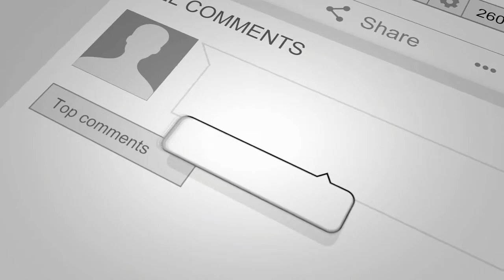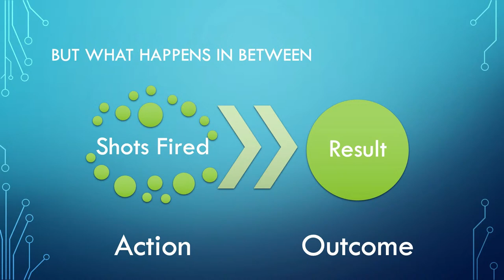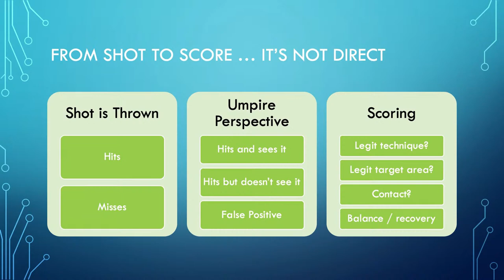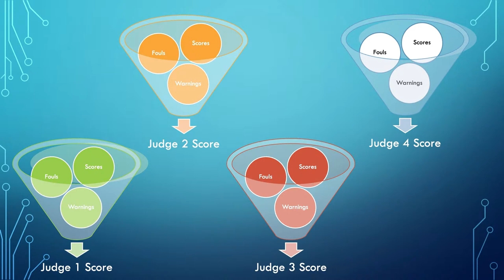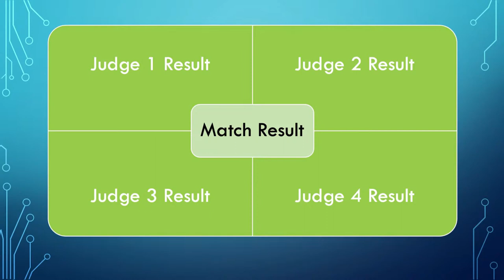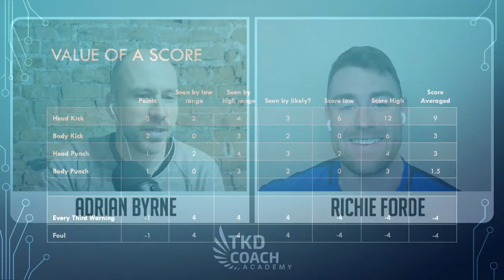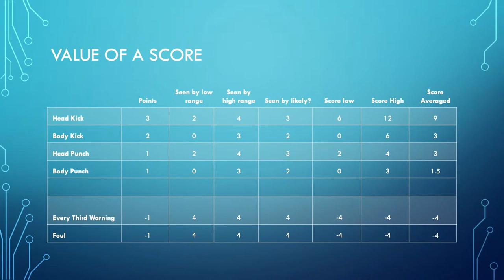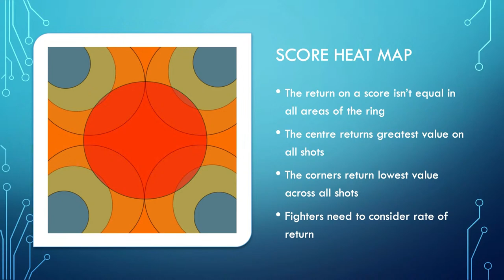You Must Know This To Win In ITF Sparring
Want To Know What Judges Score More Often Than Not?

On this episode of FightChatFriday we will breakdown ways you can get a much better return on the scoreboard in competitive ITF Sparring.